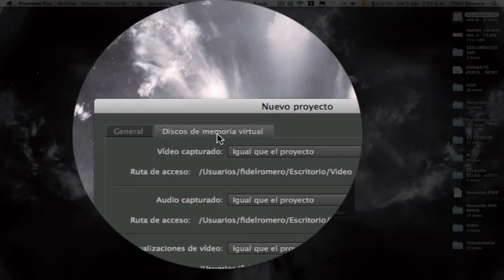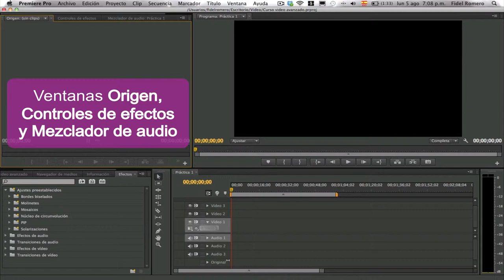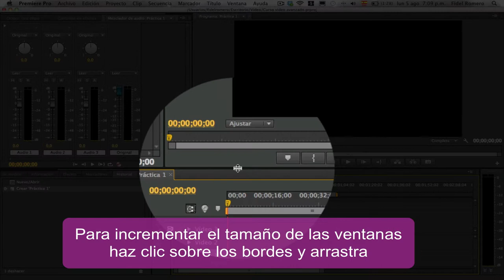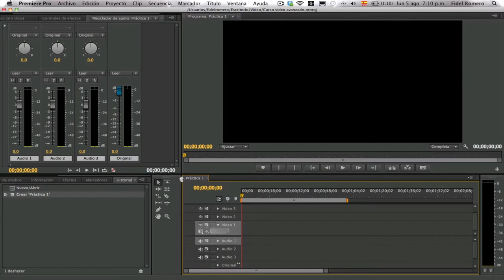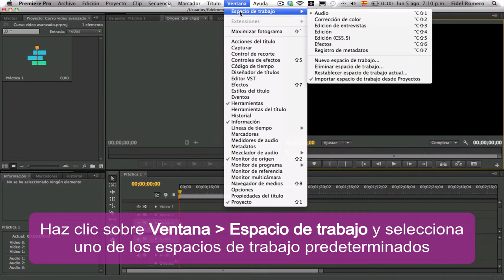Adobe Premier Pro CS6 - Cómo crear un proyecto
Producción:
Fidel Romero
Centro de Formación en Periodismo Digital del
Sistema de Universidad Virtual de
la Universidad de Guadalajara